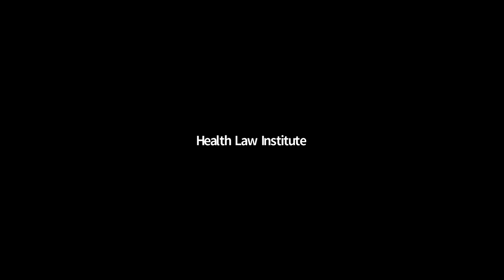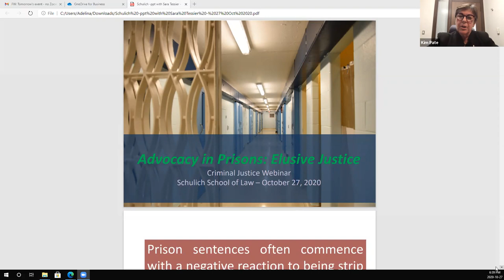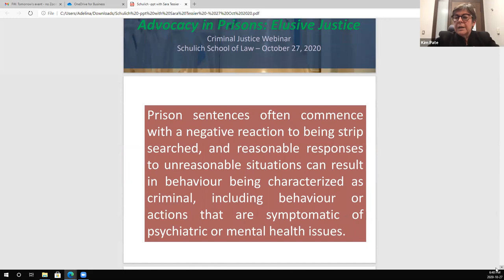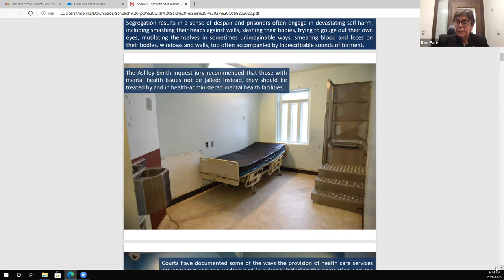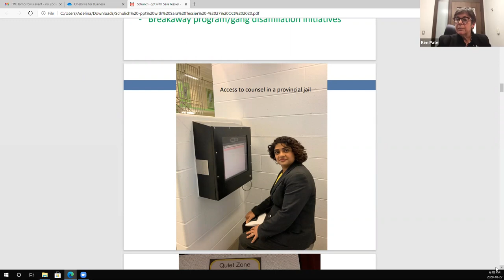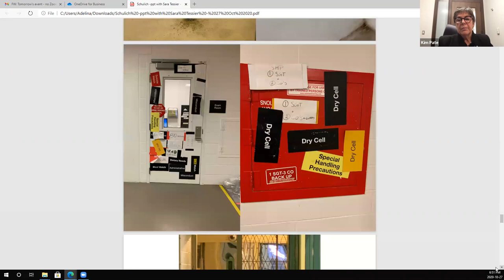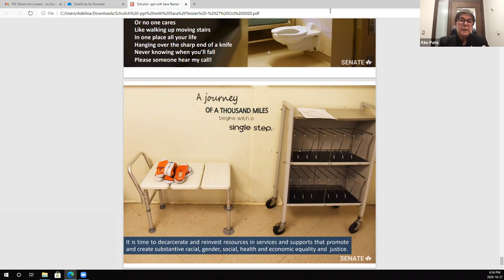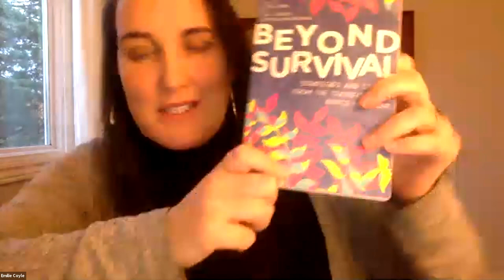Social Justice Advocacy in Women's Prisons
Our second event in the Criminal Justice Speakers Series is Social Justice Advocacy in Women's Prisons. Sara Tessier  talked about her advocacy while incarcerated in a federal penitentiary and upon her subsequent release.  Senator Kim Pate and Emilie Coyle (ED of Canadian Association of Elizabeth Fry Societies) talked about the types and importance of advocacy from their professional experience.